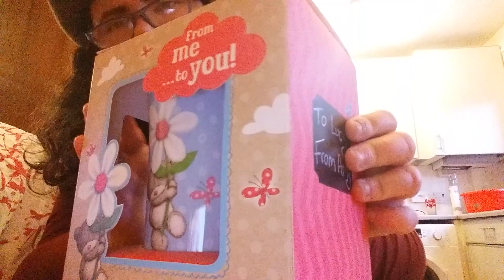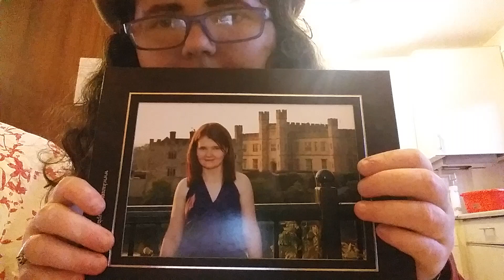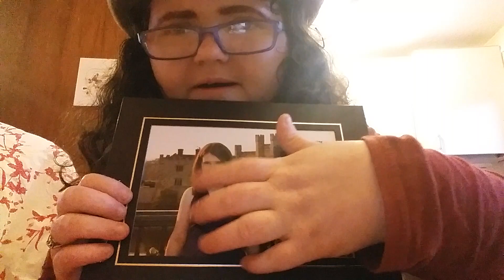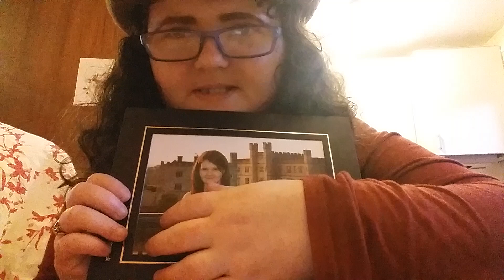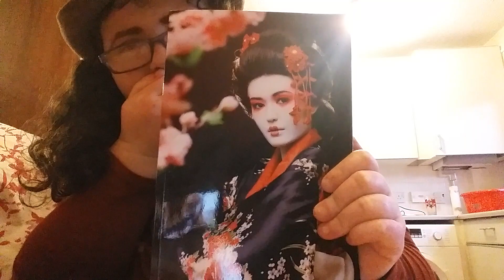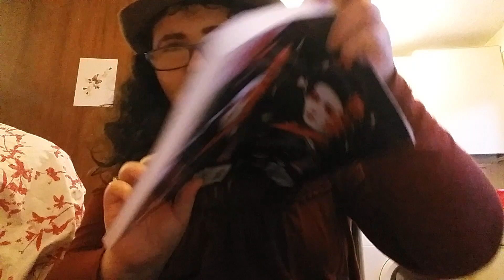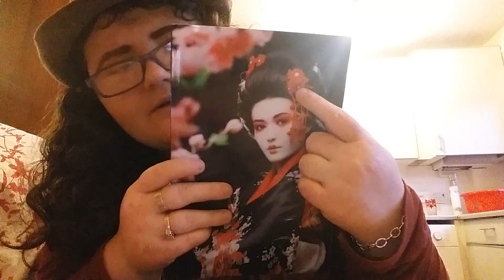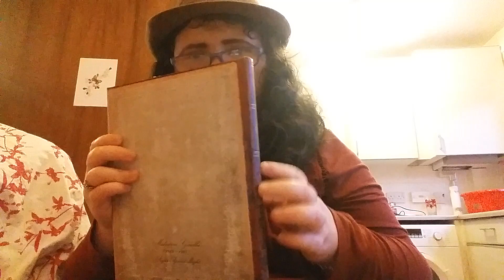ASMR 🎂MY BIRTHDAY GIFTS🎂 SHOW AND TELL. SOFT SPOKEN RAMBLES